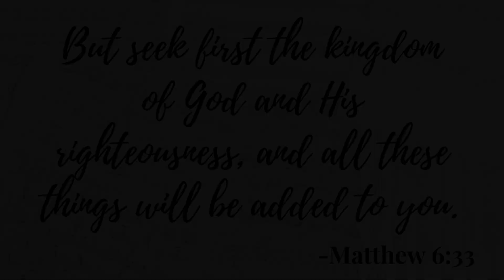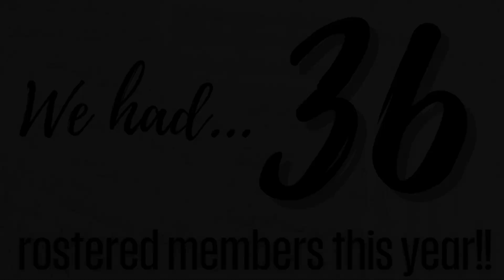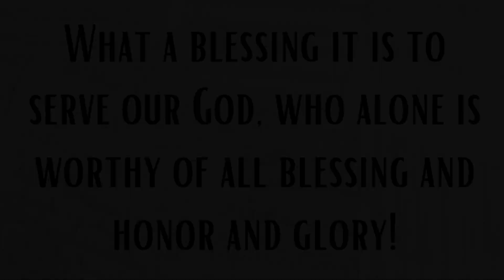Hope Choir 2022/23